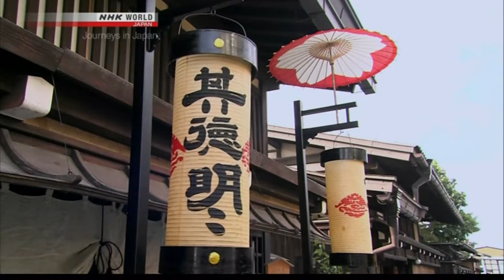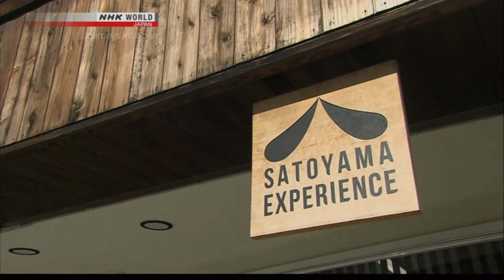Journeys in Japan-Takayama Festival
Takayama & Furukawa-Treasuring Traditions